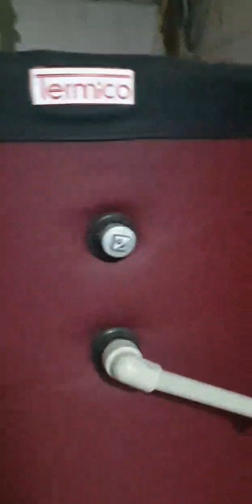Теплоакумулятор Termico з електрокотлом. Відгук клієнта про експлуатацію.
Відгук клієнта про замовлення та виготовлення теплоакумулятора з верхнім теплообмінником для роботи в парі з електричним котлом. Тепловтрати бака на добу, виготовлення всіх виходів на замовлення клієнта.

Дата виготовлення бака – 2023 рік.